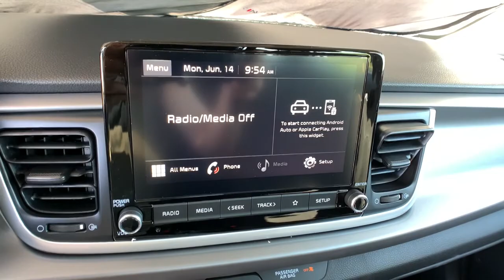2021 Kia Rio Denver, Lakewood, Wheat Ridge, Englewood, Littleton, CO ME395676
Aurora Black New 2021 Kia Rio available in Denver, Colorado at Medved Kia. Servicing the Lakewood, Wheat Ridge, Englewood, Littleton, CO area.

Medved Kia
11201 W Interstate 70 Frontage Rd N

2021brKiabrRiobrLXbrbrCall us and ask for a FREE personal video of this car to be sent to your email or phone. All prices include $699 Dealer Handling Fee.brbrFactory MSRP: $17,240brbrDealer Discount of $492 off MSRPbrbr1.6L 4-Cylinder FWD Located In Wheat Ridge, Black Cloth.brbrbrCARS BUILT TO LAST. WARRANTIES TOO. We offer an industry-leading Kia 10-year or 100,000-mile limited powertrain warranty program. Exit Kipling, Exit Ward, but Exit the GIANT Medved Autoplex. Everyone said, Go to Medved! Price includes applicable rebates and dealer and handling fees of $699, excluded tax, title and licensing: $750 - Kia Customer Cash. Exp. 07/06/2021
Wheels: 15 x 5.5J Steel w/Full Covers,Woven Cloth Seat Trim,Radio: AM/FM/MP3 Audio System,6 Speakers,Air Conditioning,Electronic Stability Control,Front Bucket Seats,Tachometer,ABS brakes,AM/FM radio,Brake assist,Bumpers: body-color,Driver door bin,Driver vanity mirror,Dual front impact airbags,Dual front side impact airbags,Front anti-roll bar,Front reading lights,Front wheel independent suspension,Fully automatic headlights,Heated door mirrors,Illuminated entry,Low tire pressure warning,Occupant sensing airbag,Outside temperature display,Overhead airbag,Overhead console,Panic alarm,Passenger door bin,Passenger vanity mirror,Power door mirrors,Power steering,Power windows,Rear window defroster,Speed-sensing steering,Steering wheel mounted audio controls,Tilt steering wheel,Traction control,Trip computer,Variably intermittent wipers,Roadside assistance coverage: 60 months/60,000miles,Apple CarPlay & Android Auto